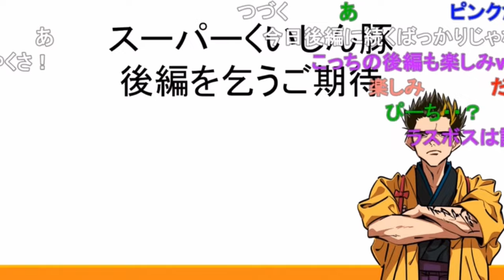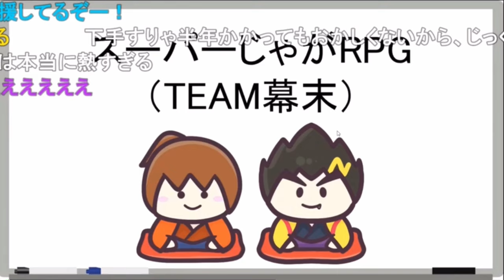悲報 なかけーくぼ一旦休止へ(24年3月に再開されます)《新幕末ラジオ第162回2023.12.2》【新･幕末志士切り抜き】坂本トーク集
中岡さんのガノンドロフVIP入りを果たす、その日まで！

◆切り抜き元：
新・幕末ラジオ　第162回(スーパーくいしん豚&じゃがRPG①)
2023年12月2日(土)放送分